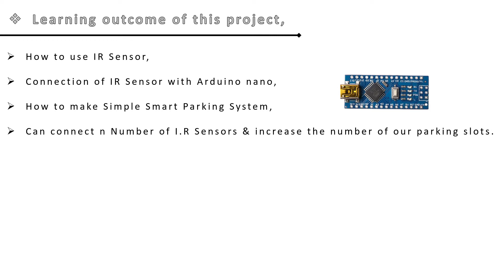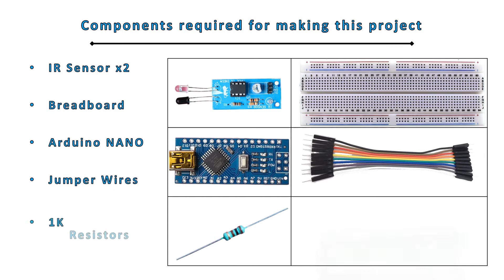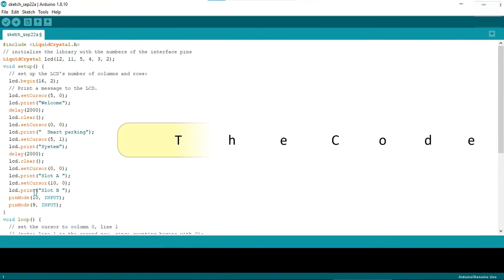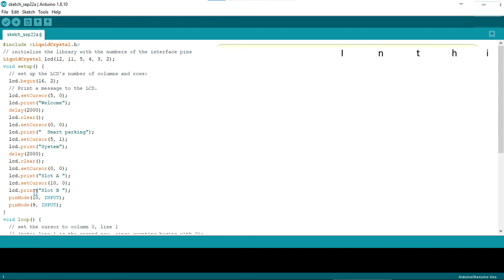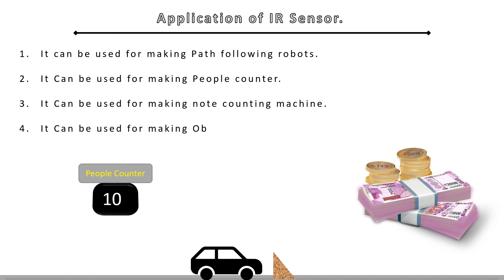Parking System with IR sensor (English)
Hi,
This DIY video enable you to make a simple smart parking system with Arduino and IR sensor in Malayalam language.